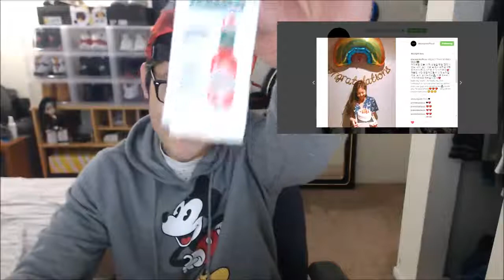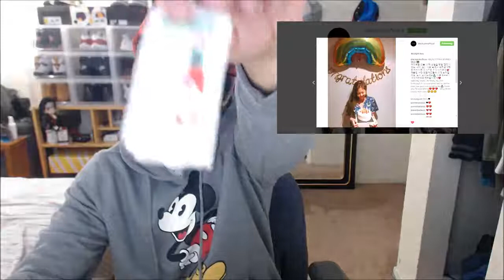Happy Birthday (Blackpink) Jennie! Blink?! Try not to Fanboy To Jennie (Tabasko) Challenge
Happy Birthday Jendukie! That tabasko was gross. NEVER AGAIN LOL. Original Video link - .

I just made this for all Jennie stans out there, This is just for fun I don't own anything I dedicate this FMV to my Ultimate Bias I hope we will meet soon!

Happy 9 Months Blackpink since debut! Wow, It's only been 9 months!? I feel like its been so much longer than that. So excited for their comeback!